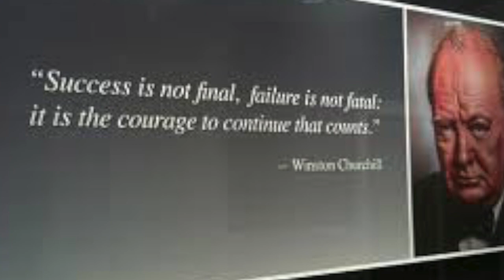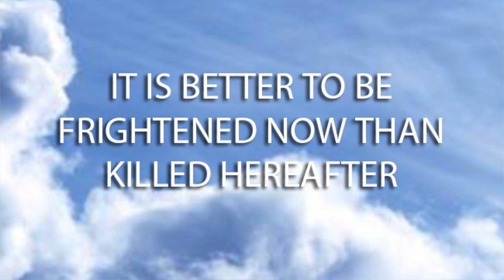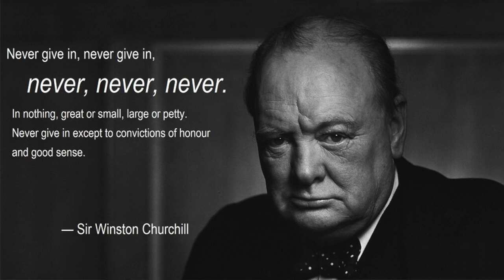Winston Churchill: How To Overcome Fear? | TSOG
Winston Churchill led Great Britain to victory over Hitler and Nazi Germany. In this video you’ll learn his secret to overcome fear.

Download the FREE 5 Easy Steps To Become More Confident Workbook

ABOUT JOSEPH

Joseph Amoah, also known as CG1 is an Entrepreneur, Speaker, Trainer and Coach. His passion in life is empowering others to achieve their goals and live a life of significance. With a lifelong mission to spread the message of Greatness in the world, bringing the good news that everyone is destined for Greatness.

Over the last 10 years, Joseph has been a student of personal growth and development. His strong conviction is that everyone is born with a Seed of Greatness, but must grow that seed through a process to bear fruits that can serve the world and lead to a life of significance. His goal is that through his life work he can help as many people live a meaningful and fulfilling life.

Meet him at Josephamoah.com

Don’t forget… You have the Seed of Greatness!!